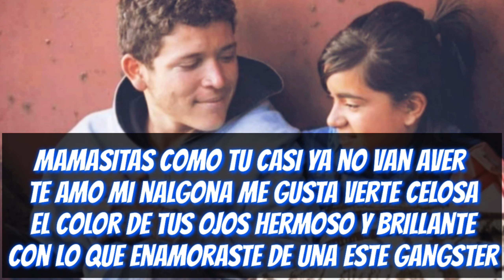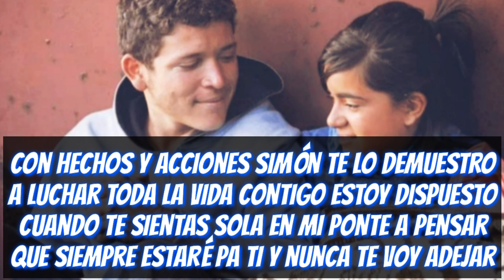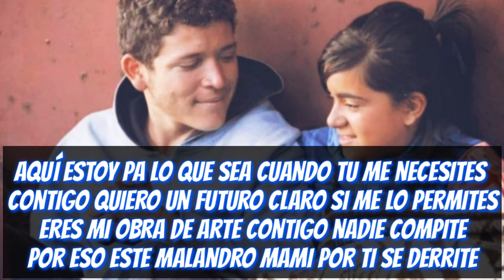SnikyOne LokoPirata - Enamoraste Este Loko Feat. El Impaciente [EL ZIKIATRIKO REKORDZ]